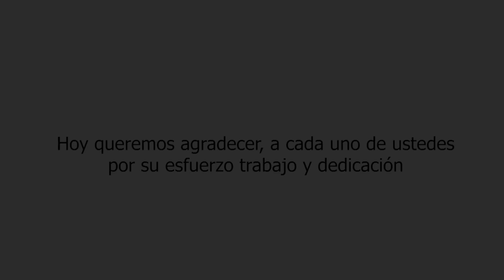FELIZ ANIVERSARIO FAMILIA RAICEÑA.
16 aniversario institucional. Un abrazo enorme.